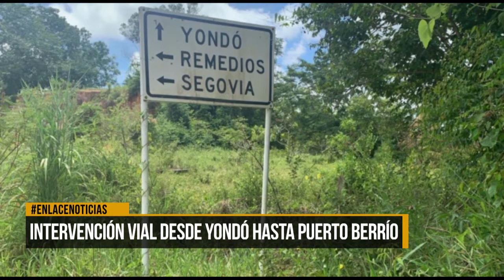Se realizará intervención vial desde Yondó hasta Puerto Berrío